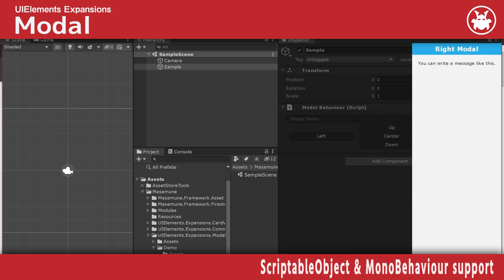[Unity] UIElements Expansions: Modal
mathru.net